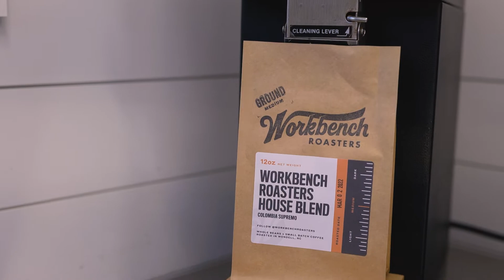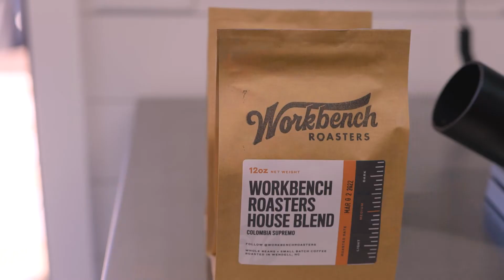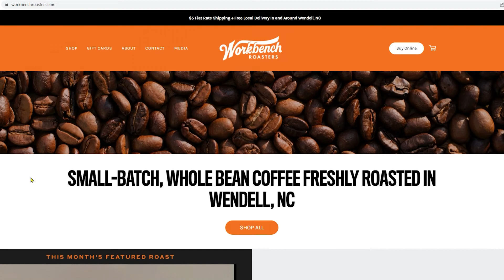Workbench Roasters - Locally Roasted Coffee in Wendell, NC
Mike Carty's hobby of roasting coffee quickly turned into a profitable skill. His company's name is as organic as his love for coffee, a symbol of the times he would sit and enjoy coffee on his workbench. Workbench Roasters roasts coffee as it is ordered, so it's always fresh!